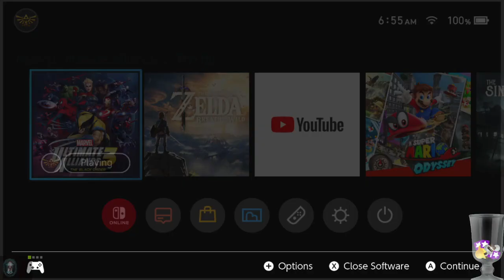Live from the Veil